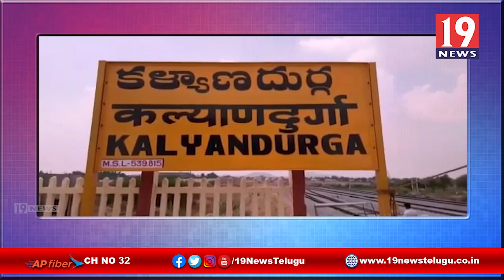మాజీ ఎమ్మెల్యే ఉన్నం హనుమంతరాయ చౌదరి 74వ జన్మదిన వేడుకలు - కళ్యాణదుర్గం,అనంతపురం జిల్లా